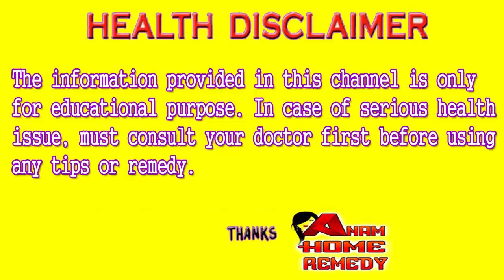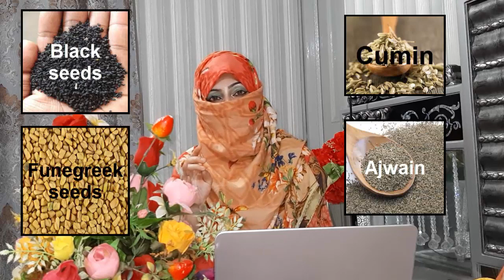How to treat Thyroid permanently with natural ingredients | Anam Home Remedy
In this video , I have shared herbal cure for thyroid . It will also cure stomach problem, diabetes and obesity .

You need neem leaves powder and black peeper powder.